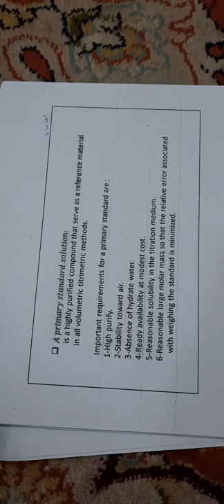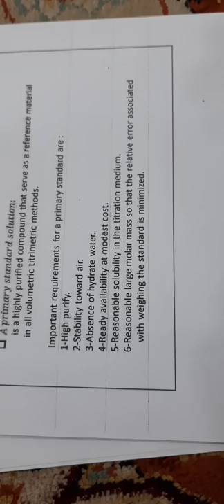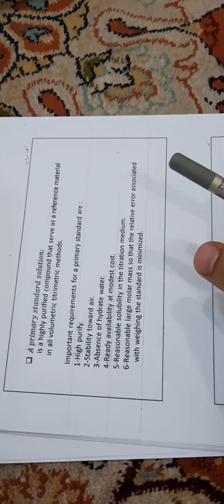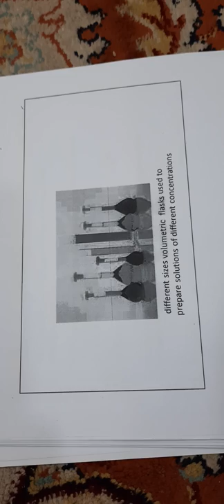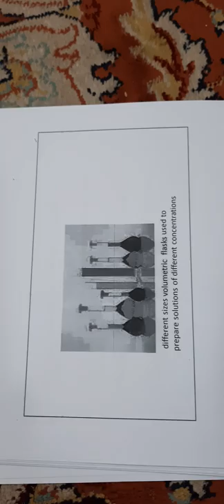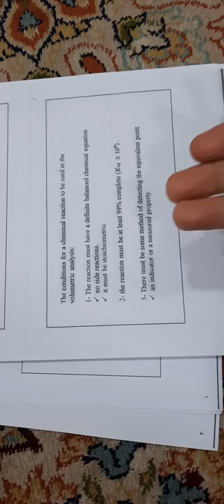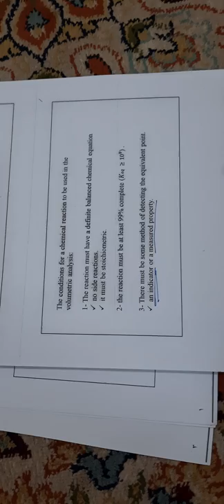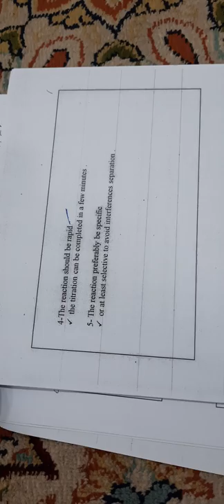ملحق الكيمياء التحليلية محاضرة 3